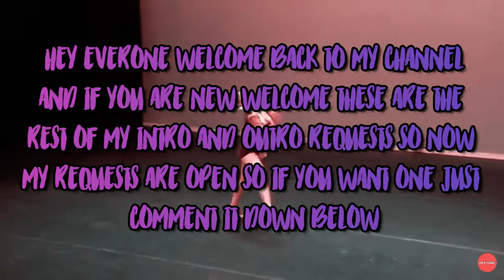Intro and outro batch #2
I hope you all like your intro and outro’s I worked very hard on them so please use them at least 10 times and if you want a intro or outro my requests are open so you can comment what you want down below

If we can get to 900 by the end of the month I will do a huge intro and outro giveaway and do a new contest